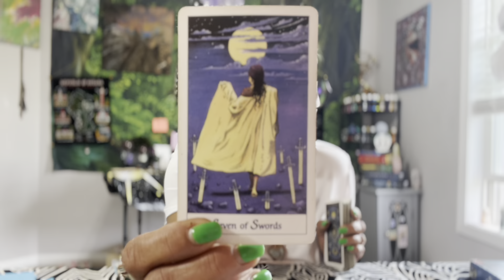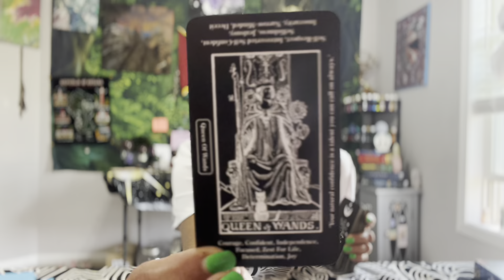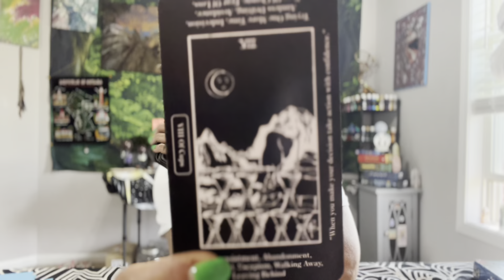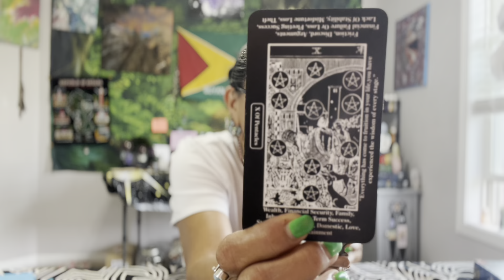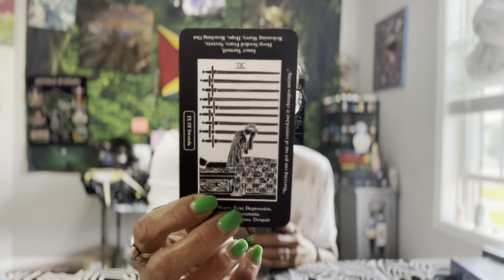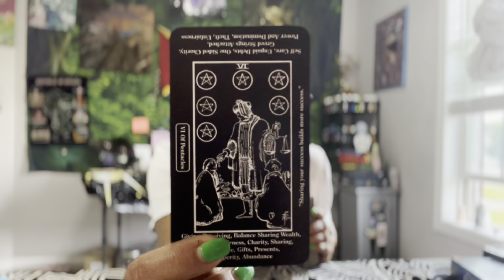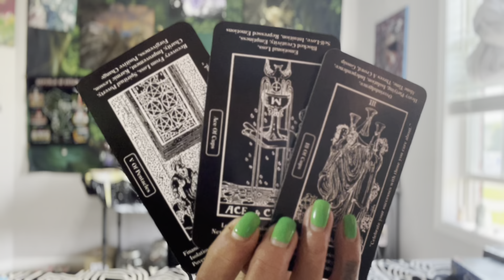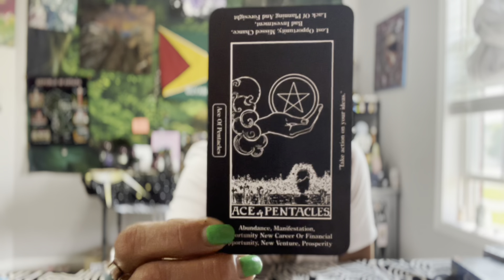Scorpio 🪬☀️🌙✨🧿 End of A Cycle 18-24 June 2023